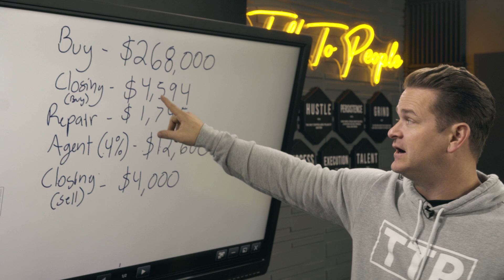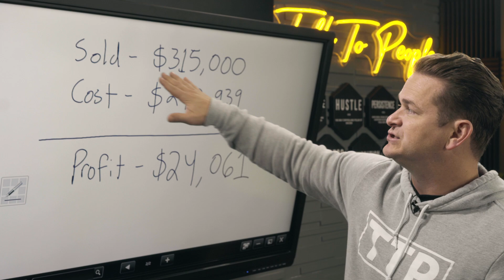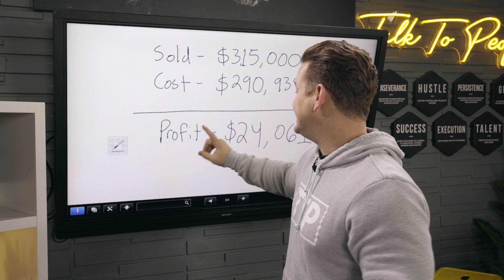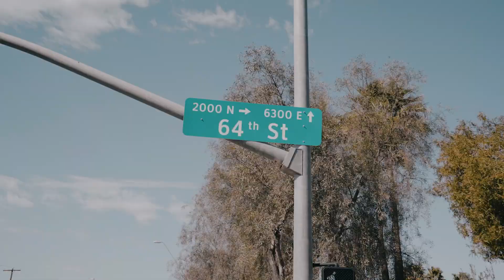Watch Me Break Down a $24K deal we got from a referral | Wholesale Real Estate